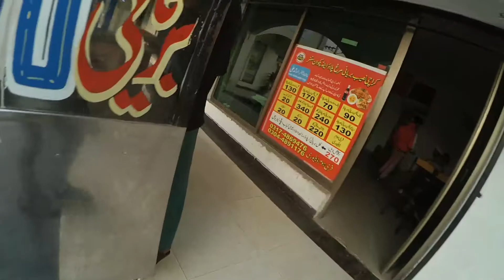Aj Sara Din Game Hi Game | VLOG